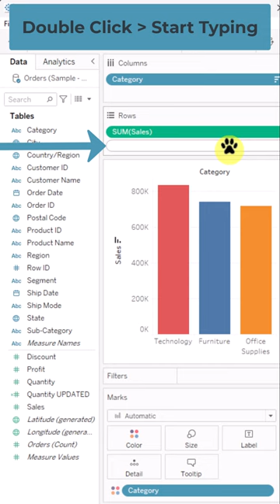Quickly create ad hoc calculations!